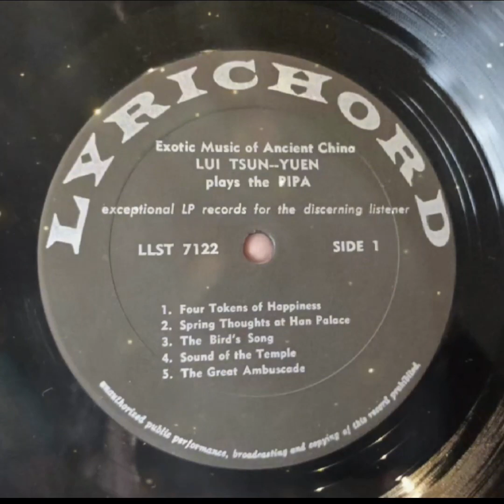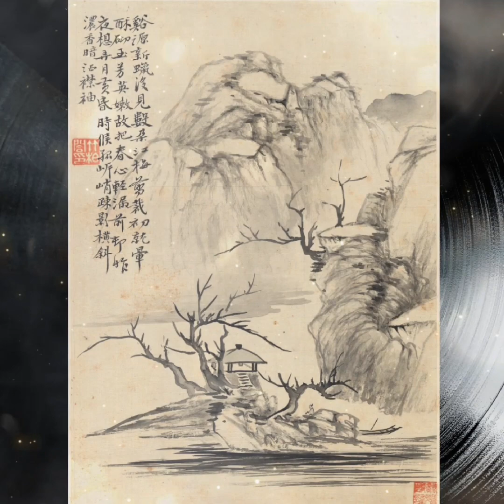呂振原琵琶獨奏—十面埋伏 / LUI TSUN-YUEN, PIPA / THE GREAT AMBUSCADE / exotic music of Ancient China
exotic music of Ancient China
呂振原琵琶獨奏
十面埋伏THE GREAT AMBUSCADE
LUI TSUN-YUEN plays the PIPA